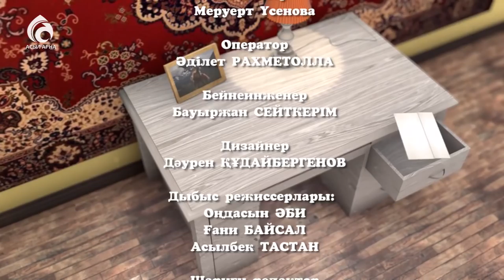Әнші Ғабит Бибасыұлы \ Менің анам ... Менің әкем ... \ Асыл арна